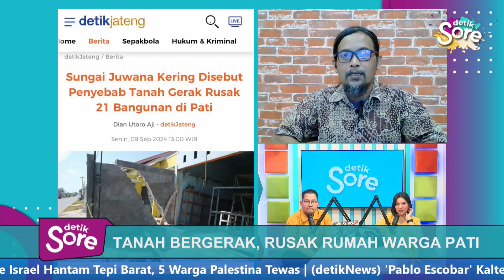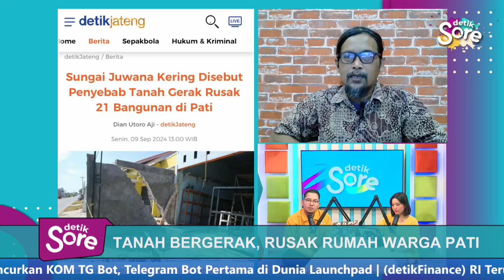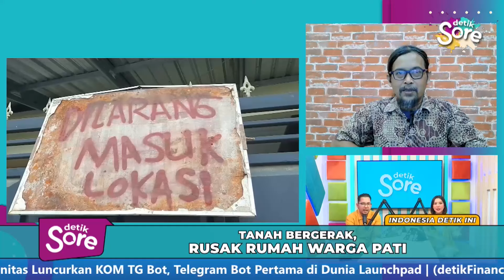Ini Alasan Rusaknya 21 Rumah di Pati!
detikSore hari ini akan bergabung dengan detikJateng untuk membahas peristiwa tanah bergerak akibat keringnya sungai Juwana. Bagaimana situasi terkininya? Ikuti laporan Redaktur detikJateng dalam Indonesia Detik Ini.